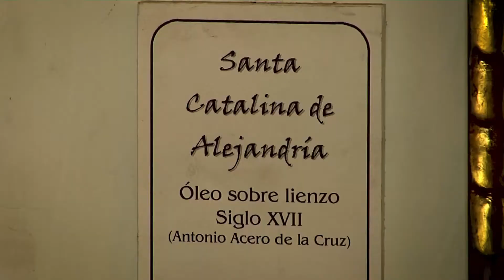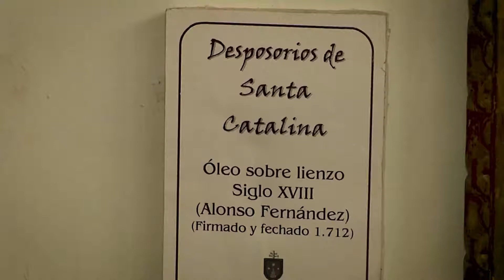Pamplona, Colombia - Tradiciones y Costumbres